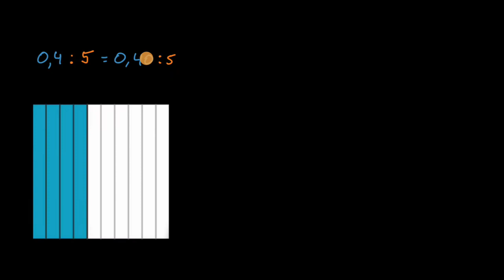Divisão de um número decimal por um número natural usando diagramas - Khan Academy (5.º ano)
Vídeo original: Dividing a decimal by a whole number with fraction models